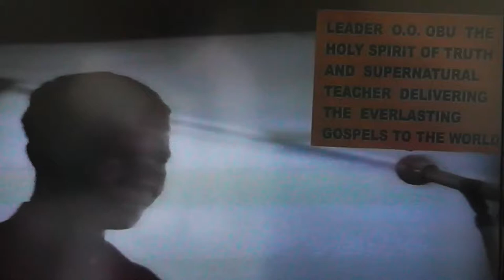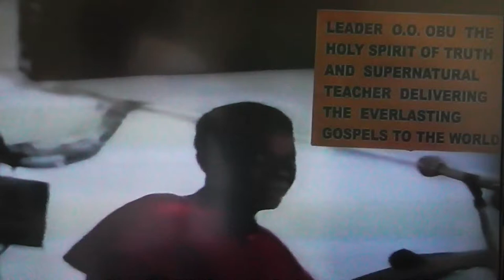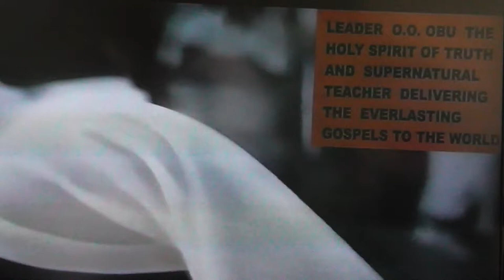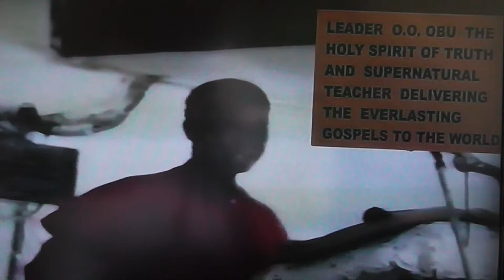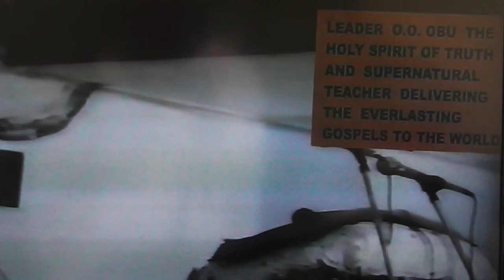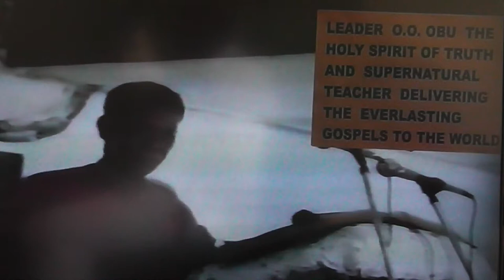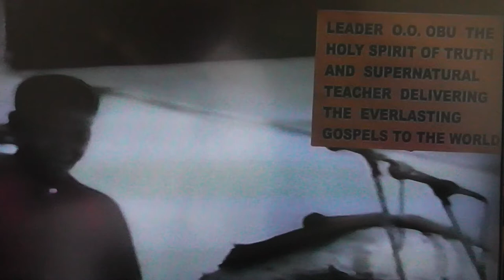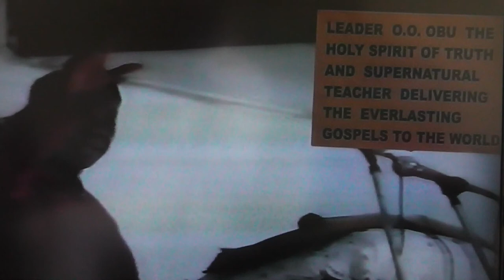WE ARE ALL BRETHREN OF ONE PARENTAGE PART 1